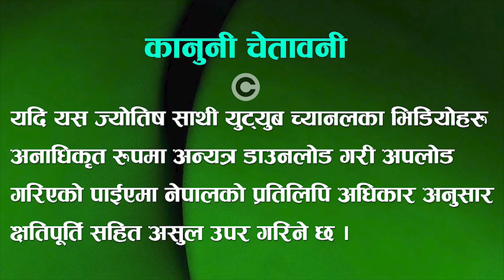चाणक्य नीतिः जीवनमा रोग र बैरी भन्दा सुख के हो? Chanakya Niti in Nepali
चाणक्य नीतिः रोग र बैरी भन्दा सुख के हो? Chanakya Niti in Nepali

Welcome to our brand new video on Jyotish Sathi, Nepali astrology YouTube channel. Today we are going to give you, Chanakya Niti, Jyotish Sathi. We Hope these Jyotish astrology tips will help you in your life.

सबैमा नमस्कार, आज म तपाइहरूलाई चाणक्य नीति अनुसार रोग र बैरी भन्दा सुख के हो? भन्ने विषयमा विशेष जानकारी लिएर सदाको जस्तो आइ सकेको छु । आशा छ, यसपटकको यस सामग्री तपाइहरूलाई अवश्य पनि मन पर्ने नै छ । धन्यवाद ।